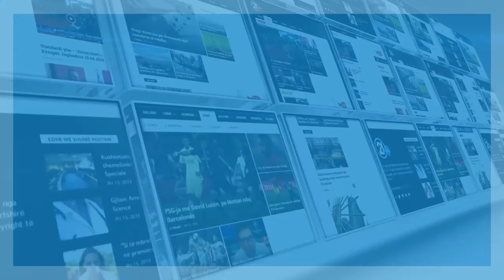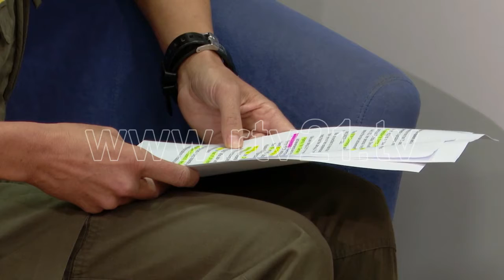KFORI-KONFERENCE-POZITA E GRUAS NE SHQOERI - 07 10 2020